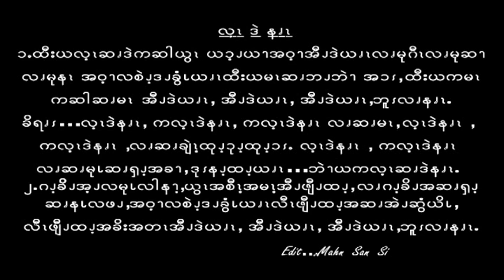June 24, 2018